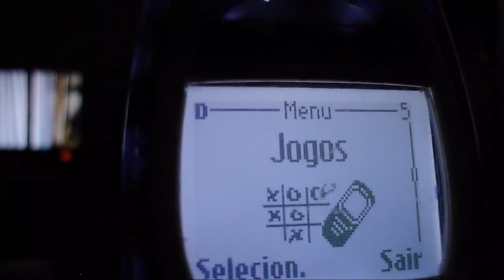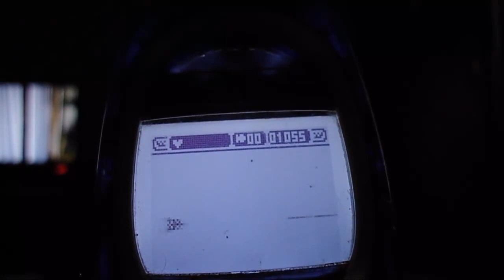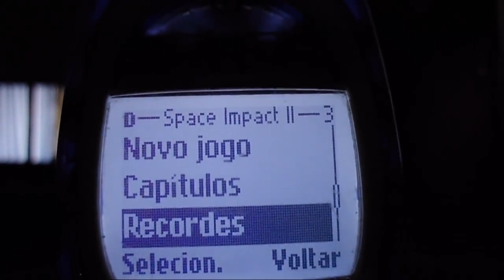Nokia 2280 Space Impact II 720p